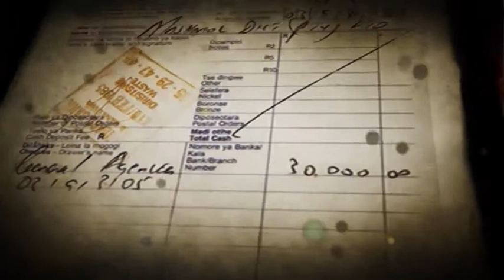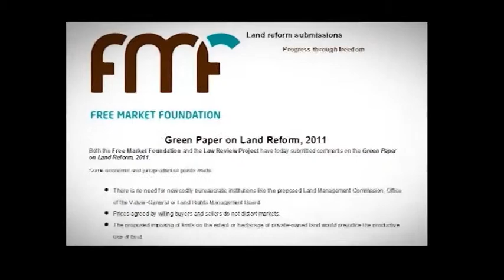Herman Mashaba Back Story